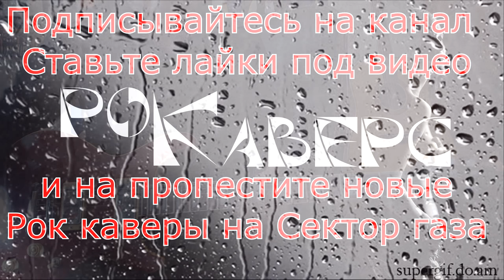Сектор Газа - Свидание (Кавер)